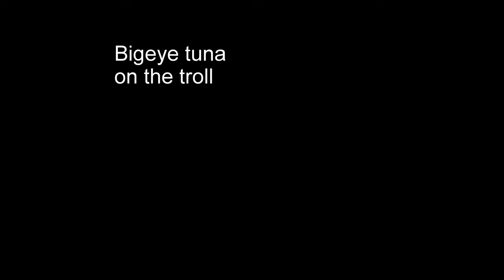Bigeye tuna on the troll underwater view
Trolling the naked PVC GoPro holder (sans dredge of any kind) under the spread while trolling for tuna.  You can see the baits splashing and a couple hits/hookups.  Fish look small due to distance and cureved lens of camera.